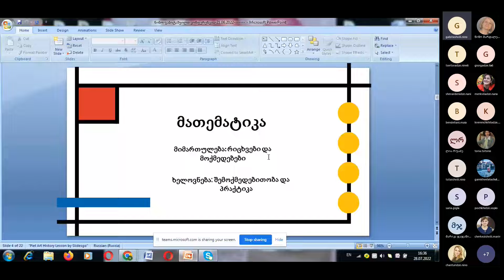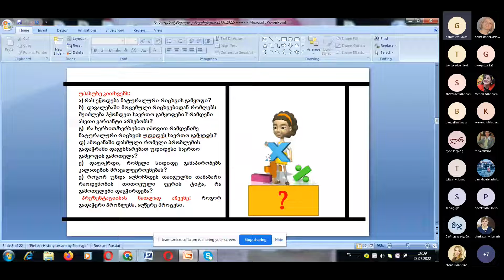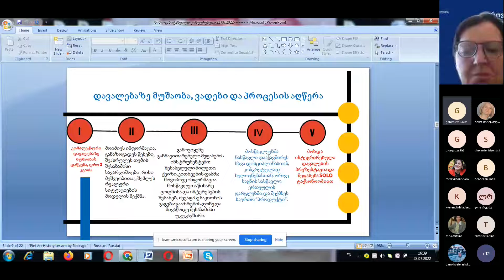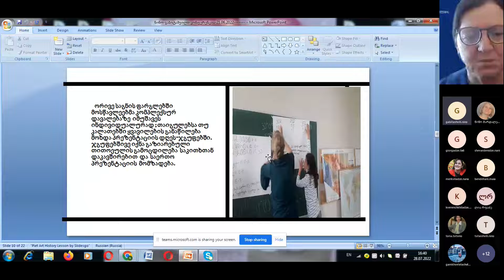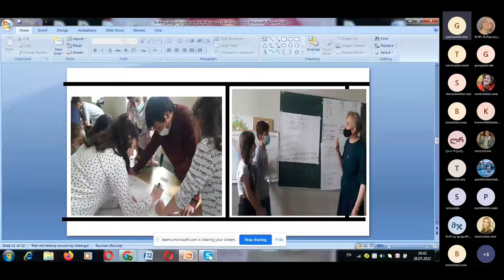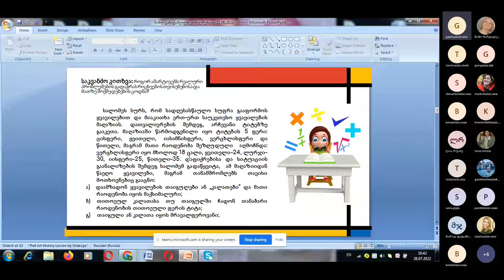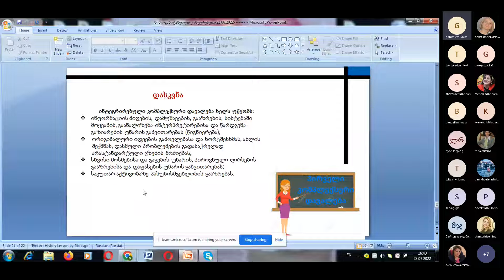კონფერენცია - მათემატიკა, ნინო გაბიტაშვილი